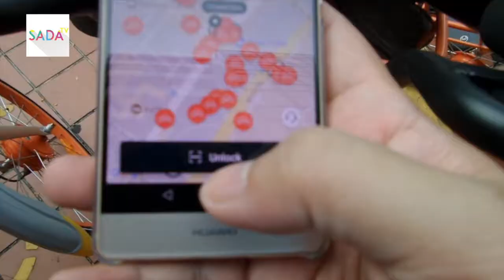BIKE SHARING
If you do what u need, u’re surviving. If u do what u want, u’re living.